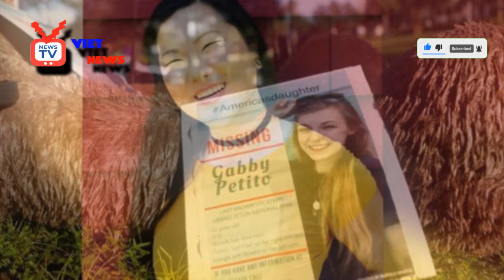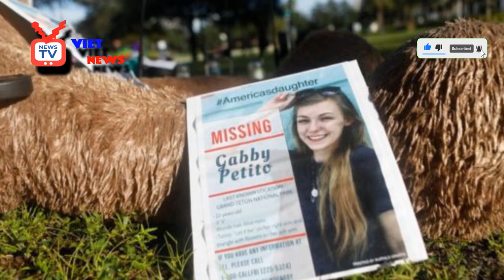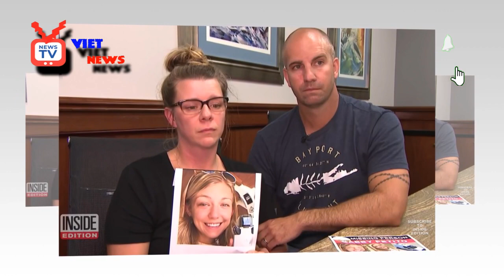Lauren Cho has been missing June and the search for answers intensifies - VIETNEWS breakingnews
Lauren Cho has been missing June and the search for answers intensifies. When New Jersey native Lauren Cho moved to California late last year she dreamed of a fresh start. The cross-country trip came at the right time, friends say, because the pandemic was wearing on her. A change of scenery was enticing and the 30-year-old was excited about the chance to work as a pastry chef. Her Instagram page is filled with her baked creations. Cho, whom friends call "El," had been staying at an Airbnb home in the Yucca Valley, which is about a two-hour drive from Los Angeles and about 12 miles from Joshua Tree National Park, when she vanished in late June. She hasn't been seen or heard from since. The national attention on other missing person cases has renewed interest in the mystery surrounding her disappearance and the search has intensified. Family and friends want answers. A spokesperson for San Bernardino Sheriff's Department told CNN it has conducted multiple searches in the last three months. Yet, despite the renewed interest in her case, they haven't gotten new substantive leads. Here's what we do know. The investigation The sheriff's department said Cho's ex-boyfriend reported her missing about three hours after she disappeared on June 28. She was staying at the home in the Yucca Valley with friends, including her ex-boyfriend. Friends reported that she was "upset and presumably walked away from the resort, leaving behind her personal belongings," according to San Bernardino Sheriff's Department. Cho is described as 5 feet 3 inches tall, weighing 110 pounds, with black hair and brown eyes. She was wearing a yellow T-shirt and jean shorts when she left the home. As the sheriff's department and volunteers scoured the area, so did Cho's friends. "We have gone thousands of miles and tirelessly went to gas stations and pasted up flyers in the the low desert, the high desert," a friend, Jeff Frost said. "We went out to San Diego because she said in the week before she disappeared that she just wanted to go to the beach." Investigators say the ex-boyfriend "indicated she was suffering from mental distress." Although the family told CNN that they have no official statement, they have created a Facebook page to post updates on the investigation and raise awareness. The page also asks the public to refrain from speculation about the case and Cho's mental health at the time of her disappearance. In recent weeks, law enforcement have come under scrutiny for the extensive resources used to search for Gabby Petito and her fiancé Brian Laundrie. Petito's remains were found in Wyoming's Bridger-Teton National Forest. A coroner later made an initial ruling that her death was a homicide. Cho is among several other people who disappeared this summer. But Cho's family posted a statement in mid September citing that the cases are different. "We realize that on the surface, the public information for both cases share some similarities. We understand the frustration many of you have expressed about how and why certain cases receive national coverage. Ultimately, these two cases are NOT the same and the differences run deeper than what meets the public eye." Who is she? Cho's sister told CNN that Cho is a "dynamic, firecracker of a person who is creative and funny." "She's super caring, very loving and just a really loyal and good friend," her friend Len Gherardi said. Before she moved to California, Cho worked at Gherardi's tattoo studio in Flemington, New Jersey. "The plan was I was going to teach her how to pierce so she was my apprentice, " Gherardi said. It's been three months since anyone has heard from Cho, and the family just wants information on her whereabouts. They continue to post on the Facebook page at least once a week. "El is many things... a talented musician, an incredible baker, a hilarious and loyal friend, a strangely intuitive gift giver, and probably the coolest sister one could hope for. But this is where El really shines: as an aunt," the family said in a Facebook post last month.